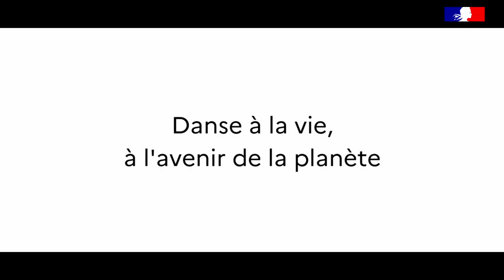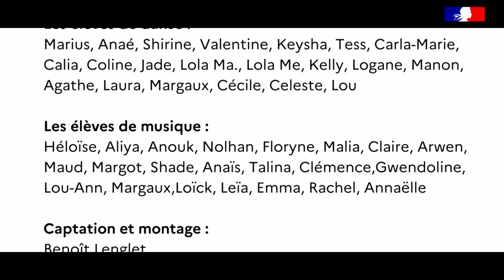Danse à la vie, à l'avenir de la planète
Journée mondiale de l’environnement | 5 juin 2023

Participez à notre évènement : Danse à la vie, à l’avenir de la planète !

C'est simple :
- Filmez-vous avec l'accompagnement musical et le texte, et réalisez ce que vous entendez.

Afin de valoriser l’engagement des élèves et des établissements de l’académie dans l’éducation au développement durable un projet de création artistique collaborative a été imaginé.

Voilà comment est née « Danse à la vie, à l'avenir de la planète » une chorégraphie déclinée sur trois niveaux (écoles, collèges, lycées) et accompagnée d’une partition musicale composée par des élèves.

Cette création a pour référence la proposition « Danse l’Europe » conçue par Angelin Preljocaj pour fêter la présidence française de l’Union européenne.